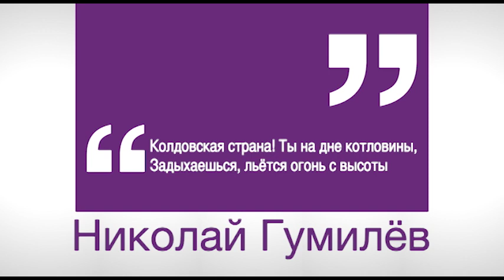Сергей Вертелов на канале "Культура" 01.11.23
Известный русский путешественник Сергей Вертелов в передаче "Правила Жизни" рассказывает о своих путешествиях в Африку. На этот раз он расскажет об африканском племени под названием Афары, которые расположились в Эфиопии в районе пустыни и впадины Данакиль.

Телеканал "Культура", эфир от 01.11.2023 г.